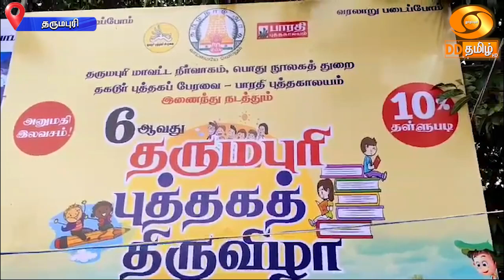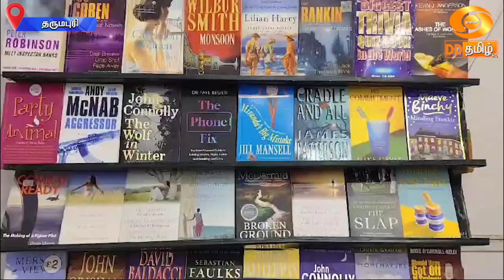தருமபுரியில் புத்தகத் திருவிழா தொடக்கம்.. பொதுமக்கள் ஆர்வமுடன் வருகை